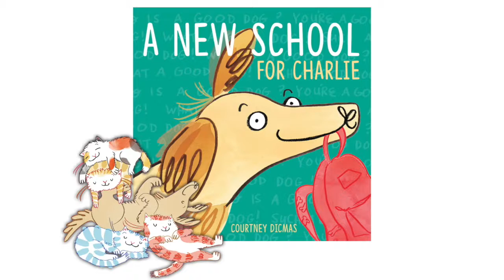A New School for Charlie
Author: Courtney Dicmas
Illustrator: Courtney Dicmas
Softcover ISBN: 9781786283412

Charlie is excited about his first day at a new school, but when he gets there, he finds it full of cats! The difference is quite a shock for Charlie, who isn’t sure how to cope. How can he make new friends? He may find the answer he’s looking for in the library...